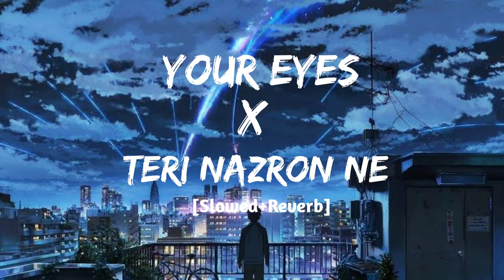Your Eyes X Teri Nazron Ne ❤[Slowed + Reverb]// Mashup 🎵Song/ Lofi/@lo-fisur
Your Eyes X Teri Nazron Ne❤ [Slowed + Reverb]// Mashup 🎵Song/ Lofi/
I have remixed Your eyes and teri nazro ne songs and reverbed it☺